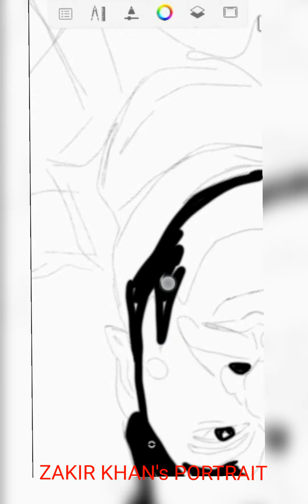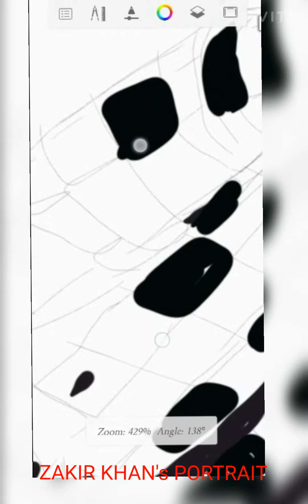Zakir khan - An autodesk portrait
This portrait contains the journey of making zakir khan on autodesk. This is a digital portrait.
Art is just fun creating digitally

This igtv contains the process of sketching the digital portrait of zakir bhai..
He is one of the finest comedian in Indian scene and and very inspiring.